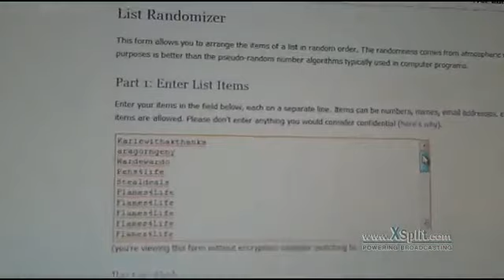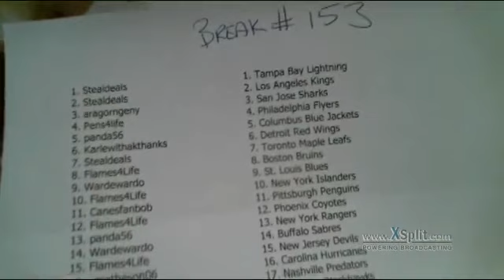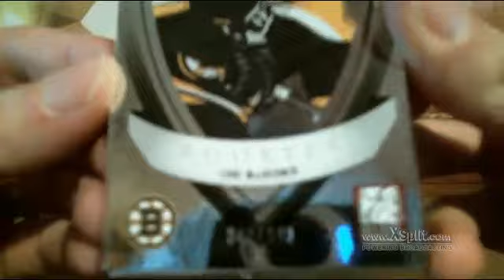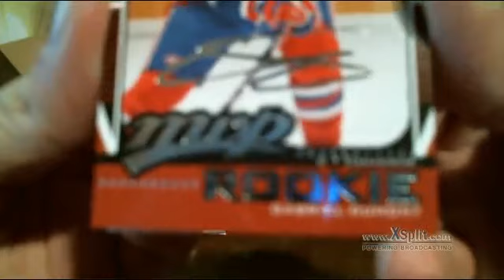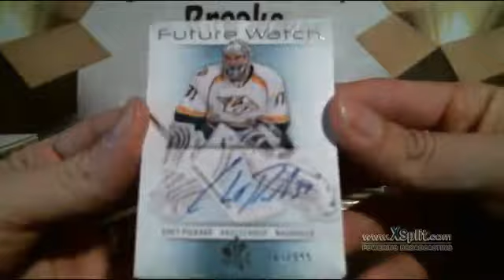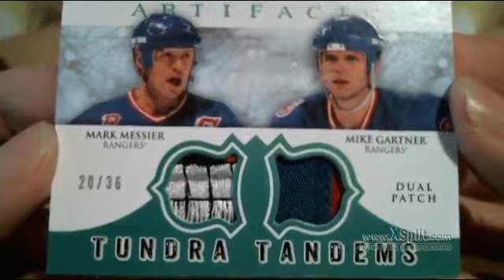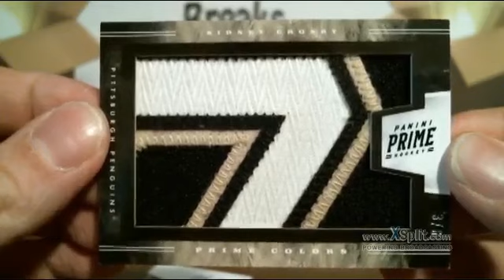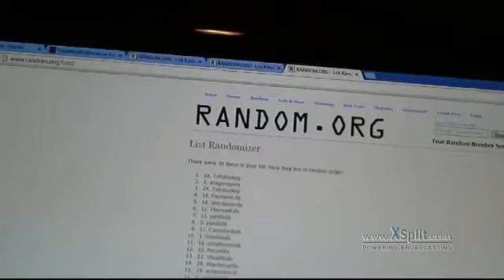Outoftheboxbreaks 5 Box Mixer #153 with Giveaways Team Random